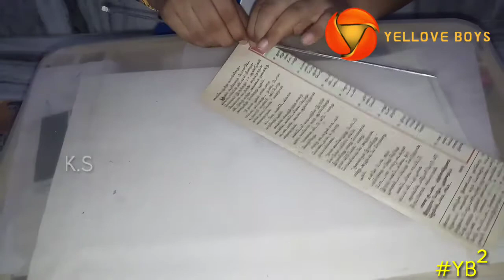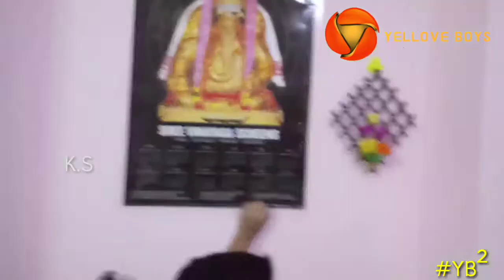Play with Papers|Newspaper tubes craft|wall hanging|DIY|easy craft ideas|YELLOVE BOYS|BY Shravann